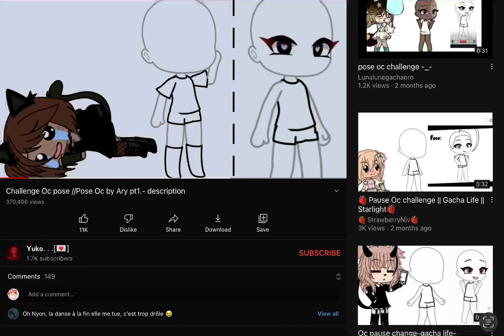Pause c challenge